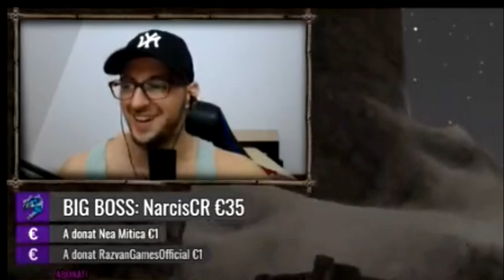5GANG IN ARK !! EMlReys a revenit pe YT ?